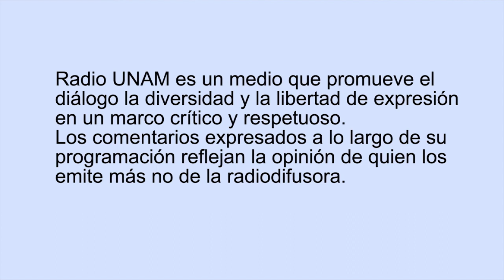Hipócrates 2.0: Información en salud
En este programa invitamos a Daniel Dyer Leal de la Dirección General de Información en Salud, Secretaría de Salud para platicar sobre el tema:

Información en salud

Recuerda se transmite todos los martes a las 18 horas por Radio UNAM

Radio UNAM @RadioUNAM
PUIREE @UNAMPUIREE
conduce: @maurodriguez
productor: @sponcedeleonr